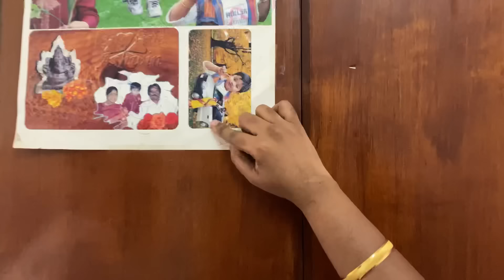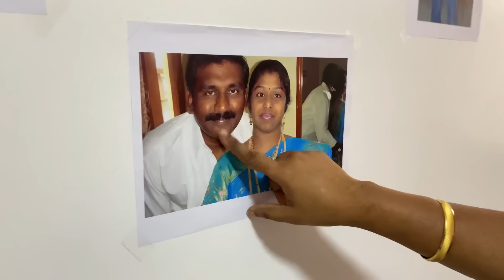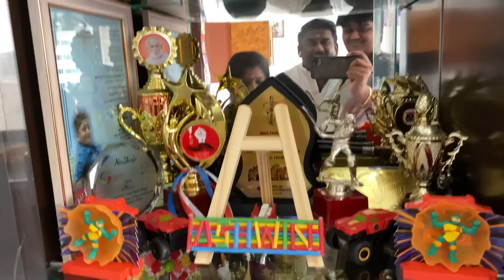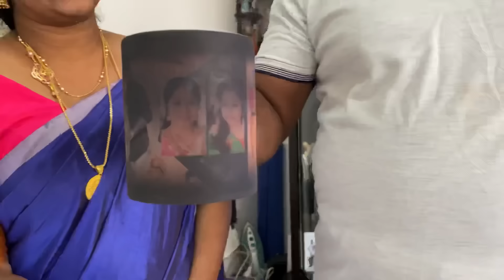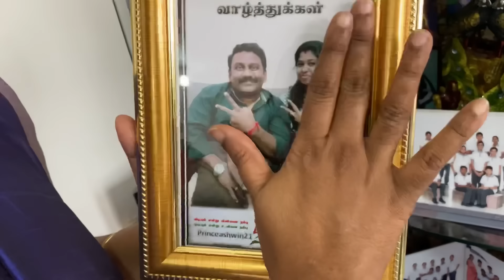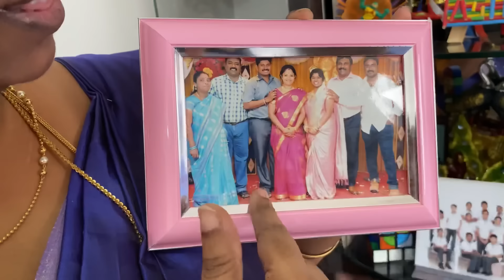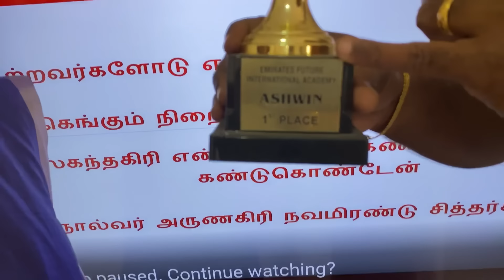Home Tour🏡| princeashwin hometour vlog | Abudhabi # hometour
kanchipuram home tour